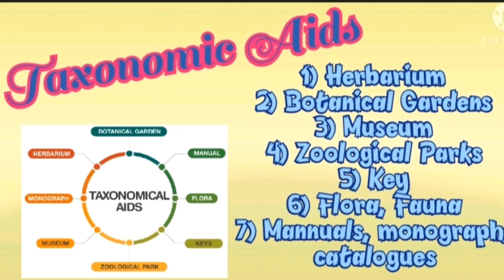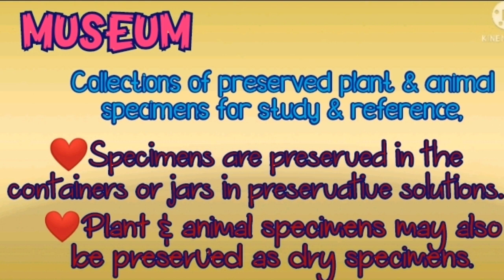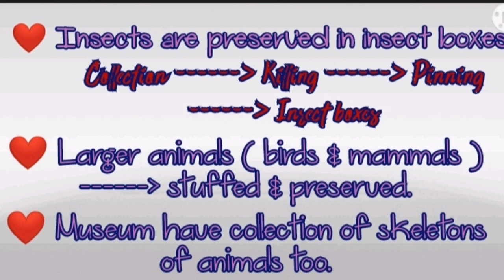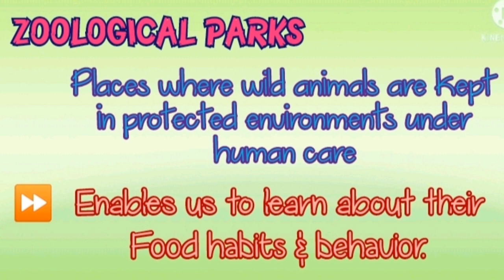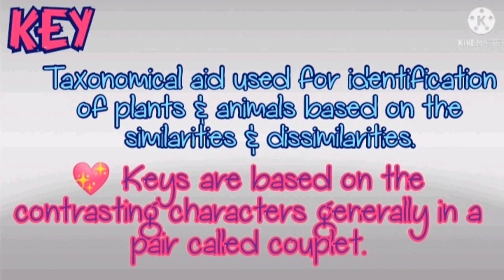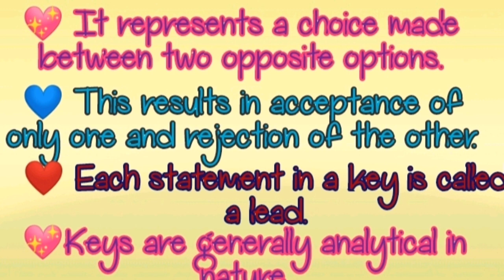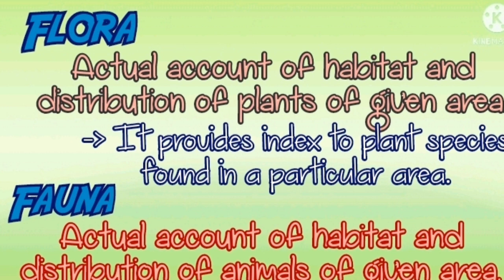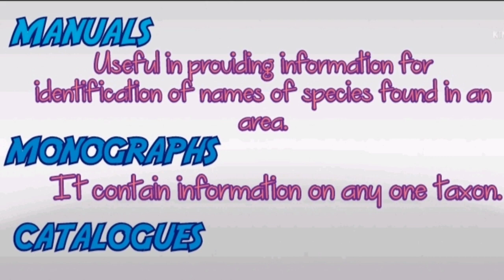Plus One! Zoology! Living World! Part 3! Taxonomical Aids! Score Full Marks❤️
Plus One! Zoology! Living World! Part 3! Taxonomical Aids! Focus Area 2021! Backbencherzz Series! Score Full Marks ❤️

Friends who have already subscribed, stay tuned... We will upload more video's as soon as possible. Fell free to share the word - share the videos with your friends. Keep supporting dears...❤️